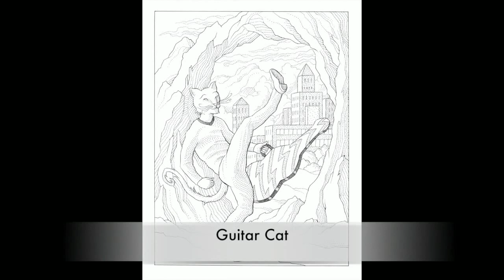Sweet Dream Animals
Sweet Dream Animals by Mark Coyle published by GlobalDoodle Gems